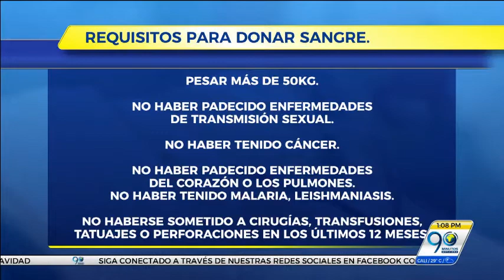Dic 27 2017 Por déficit en unidades de sangre, hemocentros invitan a los caleños a donar